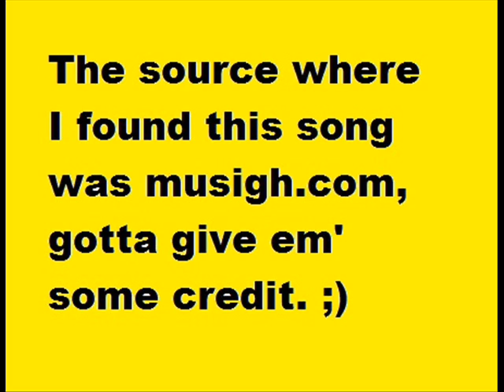Mouth's Cradle - Princess of the Beatz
I've got a new obsession, took me about 2 hours to put together. :/

ALSO BUY MOUTH'S CRADLES NEW ALBUM ON ITUNES NOWW  its worth it.

i didn't make this song.